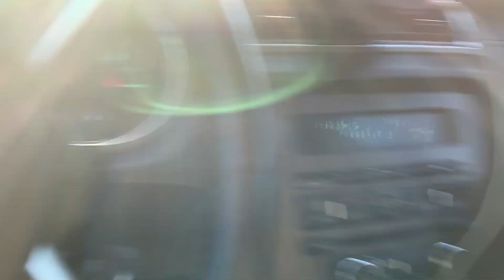My first time - INSANE CAYON RUNS 😈